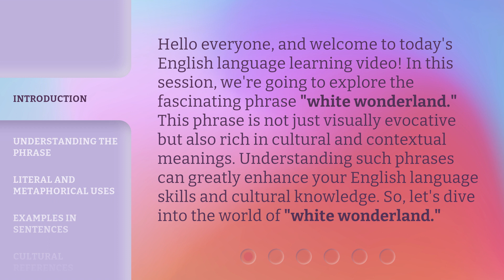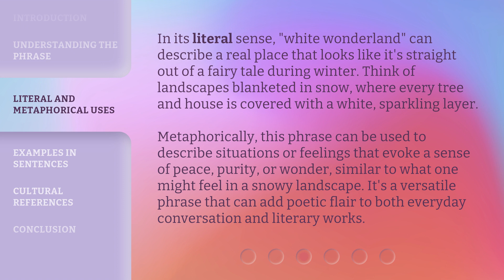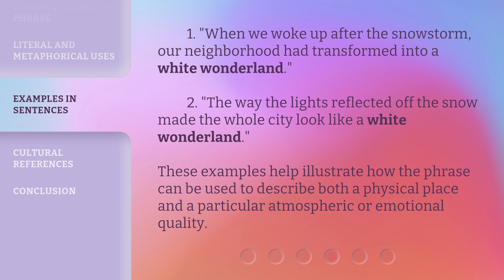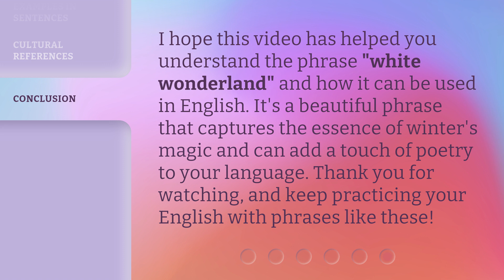Exploring the Phrase "White Wonderland"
Unveiling the Enigmatic White Wonderland • Embark on a captivating journey as we delve into the meaning and allure behind the enigmatic phrase 'White Wonderland'. Discover the hidden wonders, mysteries, and symbolism that lie within this intriguing expression.

00:00 • Introduction - Exploring the Phrase "White Wonderland"
00:37 • Understanding the Phrase
01:14 • Literal and Metaphorical Uses
01:53 • Examples in Sentences
02:18 • Cultural References